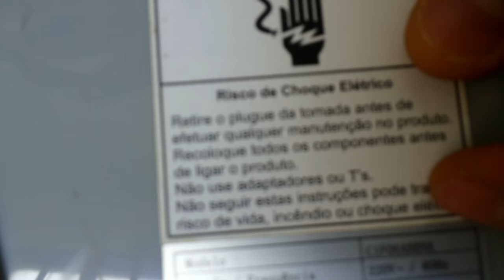Aprenda passo a passo a como desmontar o climatizador portátil da consul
Neste vídeo vou estar ensinando passo a passo a como desmontar o climatizador portátil da consul.